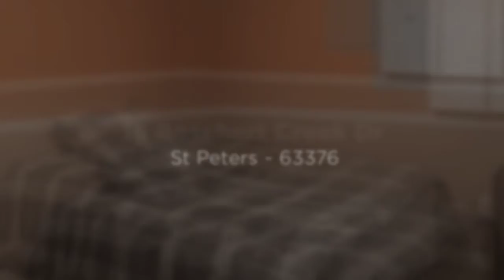18 Boschert Creek Dr - Ranch Home - St Peters - The Gellman Team Call Mark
18 Boschert Creek Dr ~ St Peters